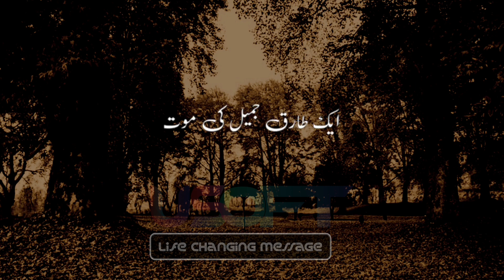Sabke Liye Maut hai Islamic short video YouTube short video WhatsApp short video clip USoft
USoft : Islamic Video Channel